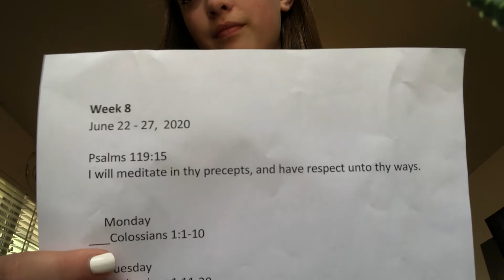Memory verse challenge week 2